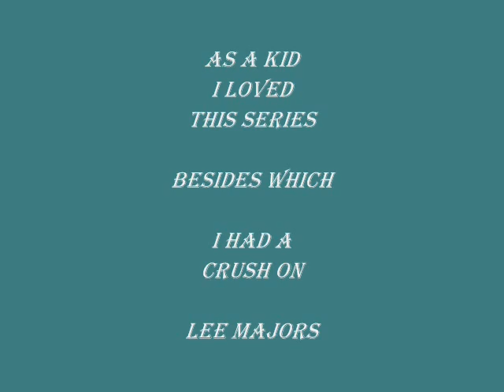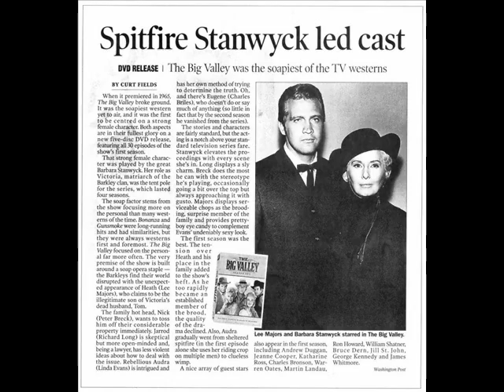THE BIG VALLEY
THE BIG VALLEY T V WESTERN SERIES RAN FROM 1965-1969.

AS A KID I LOVED THIS SERIES BESIDES WHICH I HAD A CRUSH ON LEE MAJORS WHO PLAYED HEATH BARKLEY

AS A KID AGED BETWEEN 8 & 12 YEARS OF AGE,WHEN THE SERIES WAS FIRST SHOWN.I THOUGHT LEE MAJORS WAS SOME FAIR-HAIRED BLUE-EYED 'GREEK GOD'.

THE MUSIC I'VE CHOSEN TO GO WITH THIS VIDEO IS 'RIDE FOREVER' BY PAUL GROSS.IT WAS THE ONLY SORT OF C&W SONG I HAVE, BESIDES WHICH I THINK IT IS A GREAT SONG AND I LIKE IT.

THANK U KINDLY